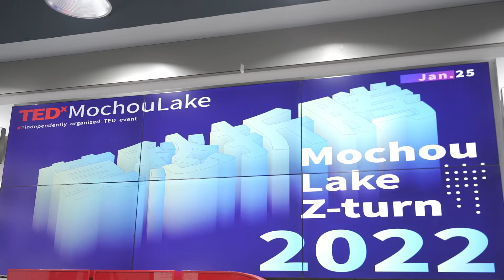Speaking mandarin properly when the network era comes | Kai Lee | TEDxMochouLake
How does the network era destroy the popularization of Mandarin.
How to resolve it, spreading the most standard Mandarin to everyone. Ten years of news hosting experience.
Professor of hosting arts in CUCN.
Winner of the first prize of China Journalism Award. This talk was given at a TEDx event using the TED conference format but independently organized by a local community.